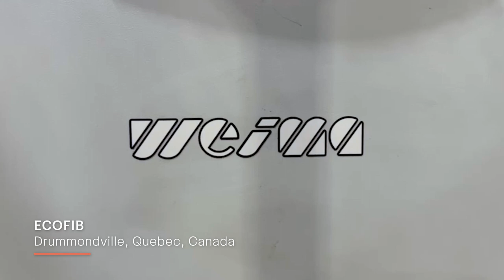Post-industrial film shredding with a WEIMA W5.22 @ EcoFib, Canada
More information about the machine:
• Our Links •
• Check out •
• About WEIMA •
More than 40,000 machines sold worldwide! WEIMA has been manufacturing robust shredders, briquetting and drainage presses for the disposal and processing of all types of waste for more than four decades. Our machines include single-shaft shredders, four-shaft shredders, cutting mills, briquette presses and draining presses. The popular blood orange machines are used in the wood, plastics, paper, metal and waste-to-energy industries.

Shredders, briquette presses and drainers from WEIMA are exclusively made in Germany and come from production plants in Saxony-Anhalt and Baden-Wuerttemberg. Every year, more than 300 employees work on around 1,200 customer solutions from around the globe. We have long-standing sales and service locations in the USA, Poland, India and China. More than 80 representatives supplement this global presence.